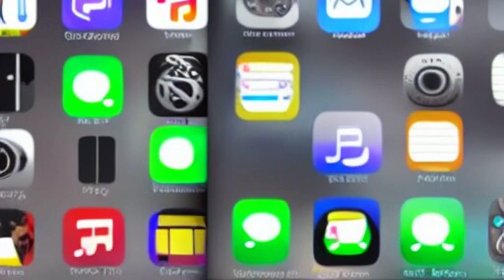Iphone won't turn on | Suddenly turn off.